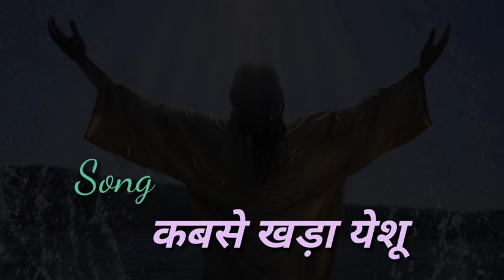Kabse khada yeshu ...A beautiful song.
Notice to users : no provide this song for reuse propose .

About video song.
Kabse khada yeshu
Singer: Sifane Digal.
Lyrics: Kamal Digal, composer: Kamal Digal.
Studio: Grace music studio Balliguda,kandhamal,odisha,

And this song is original . Nobody can use this content . if anyone use this content before and after Only for God you tube channel will take action.

About video editing : we take some free image and videos from Google  for knowledge purpose.